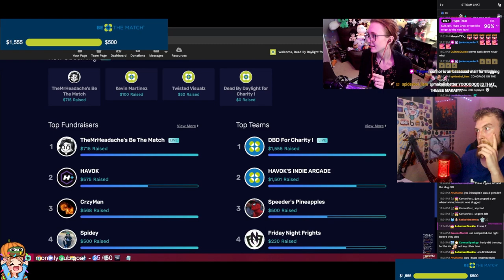I WON my first DBD TOURNAMENT! - Dead By Daylight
I won my first ever tournament in Dead By Daylight! I played a variety of killers during the other matches in the tournament league, but this video showcases the Grand Finals match that I played as Oni to win the whole event! Enjoy.

I'm live on Twitch most days!

If you read this you'll CJ Tech the next killer you see yayayayay